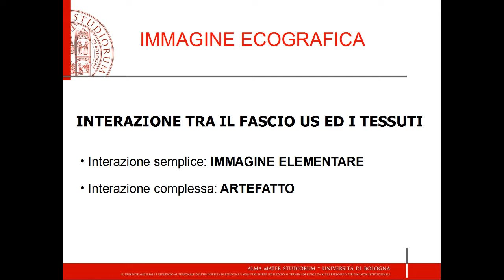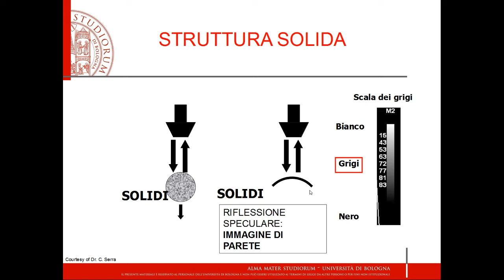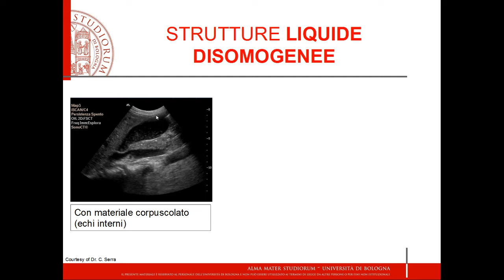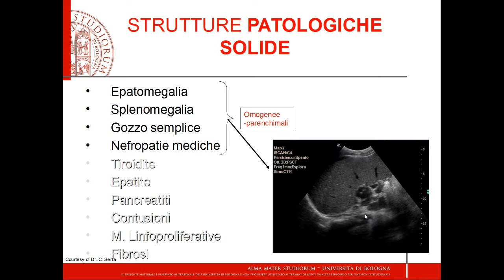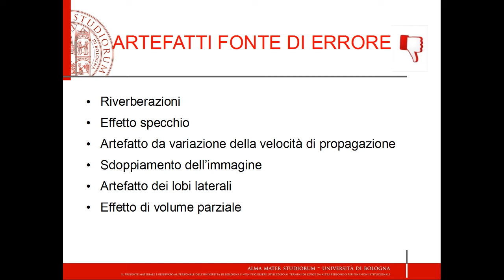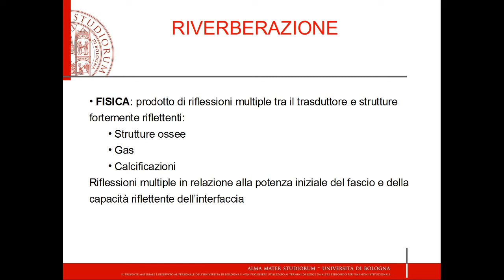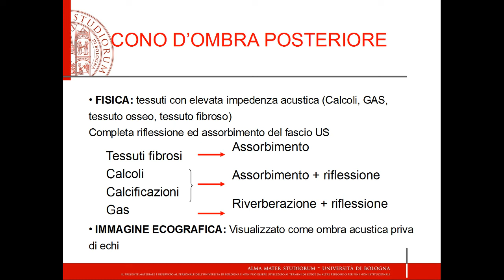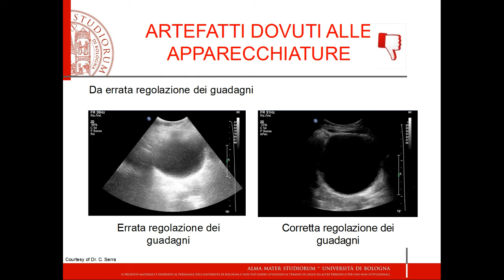Lezione su Semantica ecografica ed Artefatti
Dr.ssa Eleonora Terzi. Lezione per medici o studenti di medicina di semantica ecografica ed artefatti in ecografia.